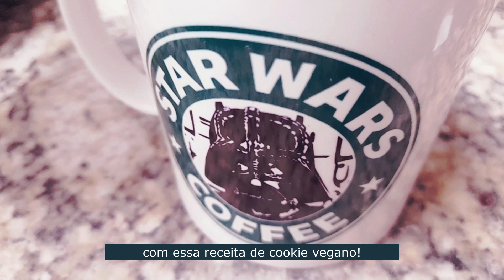Aprenda a fazer O MELHOR COOKIE VEGANO com ingredientes que você tem na sua cozinha!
Aprenda a fazer a receita do MELHOR COOKIE VEGANO! Sem ingredientes de origem animal, rápido e fácil de fazer, super macio, menos açúcar e agrada à todos!

2 c (sopa) purê de maçã
2 c (sopa) leite de coco
4 c (sopa) óleo de coco
1 c (chá) baunilha
5 c (sopa) açúcar mascavo
1x (chá) farinha de trigo (não muito cheia)
1/2 c (chá) bicarbonato de sódio
1/4 c (chá) sal
1/4 x (chá) chocolate em pedaços

Massa seca + leite.
Massa grudenta + farinha.

🔥Forno: 200°C, 9-12min

⏳Validade:  na geladeira dura mais tempo...

😋Rendimento: 6 cookies

🔐Armazenamento: potes/latas bem fechados.

😉Sugestão: que tal acrescentar nozes?

Boa fornada pra você!

Lívia M.

🤩 E-book para autênticos cookie lovers com 34 receitas de cookies americanos! Contém bônus e receitas inéditas!

Nova (o) no canal?
Eu sou a Lívia e te apresento o canal O Último Cookie do Pacote! Trago toda semana uma receita fácil e deliciosa somente de cookies, biscoitos e bolachas. Pra você comer em casa, levar pra escola, ter na bolsa e até mesmo para presentear e vender! Gostou?

Tem vídeo novo toda semana!

📸Vem babar também no Instagram: @ultimocookie